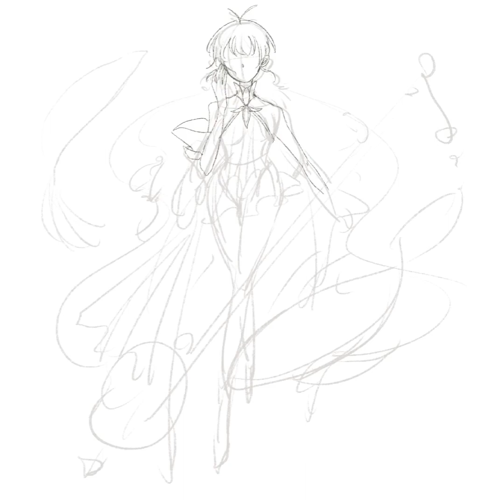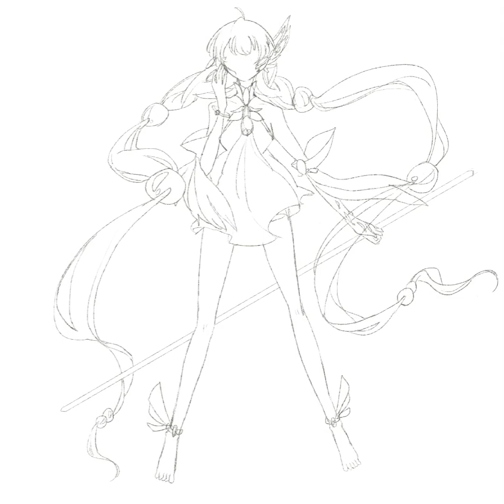【赖美云】B站更新板绘录屏 《一年份的耐心 ∠( ᐛ 」∠)＿》Graphics tablet Painting 20200630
“我只是喜欢大乔姐姐[呲牙]之前把在团战中的队友传回泉水的才是我的大乔[微笑]”